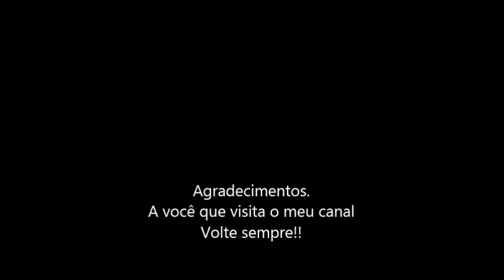Fonia do voo 2789 da Azul Linhas Aéreas em 09/03/2015